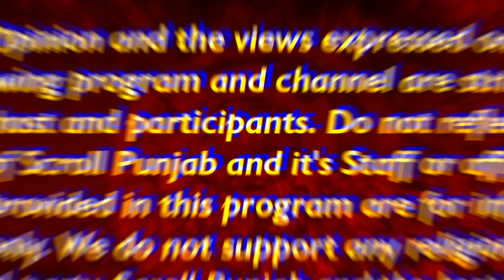ਇਹ ਉਹ ਪੁਲਿਸ ਹੈ ਜਿਸਨੇ ਅੱਤਵਾਦ ਕਾਬੂ ਕੀਤਾ, ਕੀ ਉਹ ਅੰਮ੍ਰਿਤਪਾਲ ਨੂੰ ਨਹੀਂ ਫੜ ਸਕਦੀ ?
ਇਹ ਉਹ ਪੁਲਿਸ ਹੈ ਜਿਸਨੇ ਅੱਤਵਾਦ ਕਾਬੂ ਕੀਤਾ, ਕੀ ਉਹ ਅੰਮ੍ਰਿਤਪਾਲ ਨੂੰ ਨਹੀਂ ਫੜ ਸਕਦੀ ? ਸਾਬਕਾ DGP ਵਿਰਕ ਤੋਂ ਸੁਣੋ ਕਿਉਂ ਹੋ ਰਹੀ ਪੁਲਿਸ ਫੇਲ !